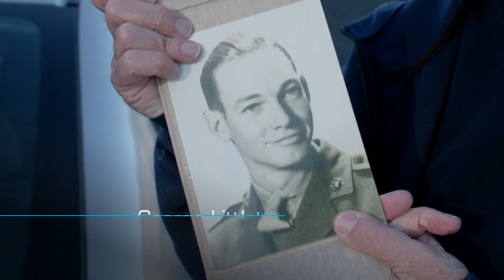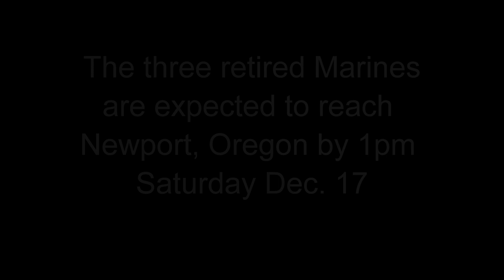Three Veterans Walk the Longest Road | HWY 20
Three veterans Sergeant Major Justin LeHew, Sergeant Major Coleman Kinzer, and Staff Sergeant Raymond Shinohara walk all of HWY 20 for a good cause. They are raising money to fund the finding of missing in action veterans. HWY 20 is 3,365 miles long and is the longest road in the United States. At the time of this video the three vets only have 2 days until they reach there destination of Newport Oregon.

George Littleton met the vets and expressed his thanks for finding his WW2 Veteran Uncles long lost grave of 77 years.

Bruce of the Oregon Mounted Governors Guard met the vets and escorted them for a short distance to show respect.